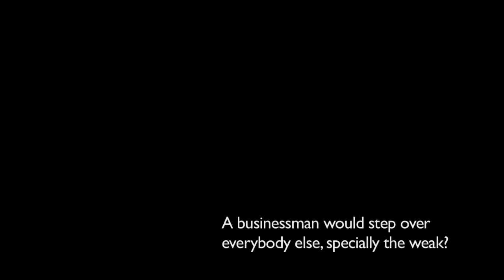Interview with Yaron Brook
Interview with Yaron Brook, executive director of Ayn Rand Institute